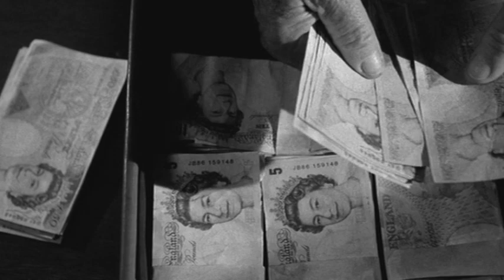FILM OF THE DAY: The Man from London (2007)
Bela Tarr's The Man from London